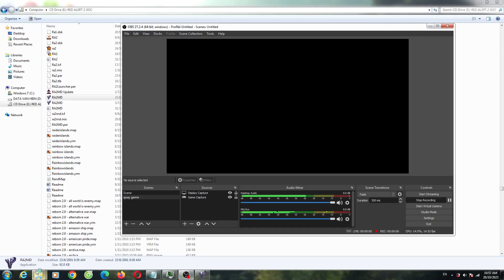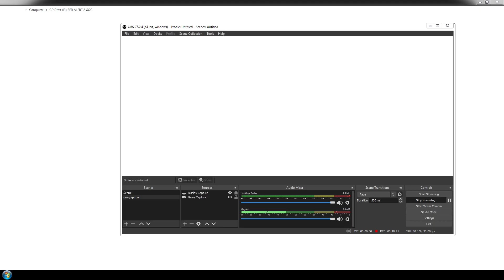Red Alert 2 Land Of War New 2 Map Extra Hard AI